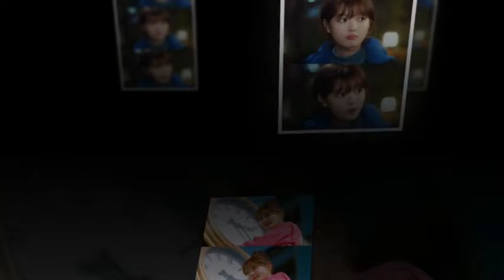Kim Yoo Jung CWPFN screen cut of GilOhSol ❣